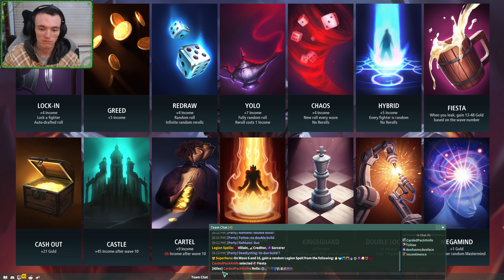Everyone Tries 2 Unit Only Challenge! Legion TD 2 : Classic 4V4 : Fiesta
Harpy, steed only! how fun was this challenge?